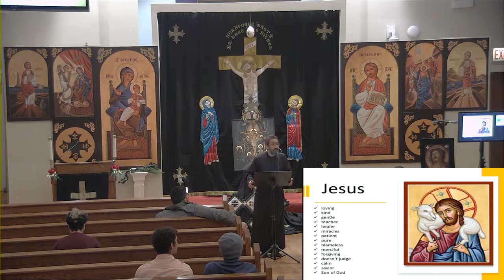Eve of Monday - 3 Catalysts to Kill Jesus